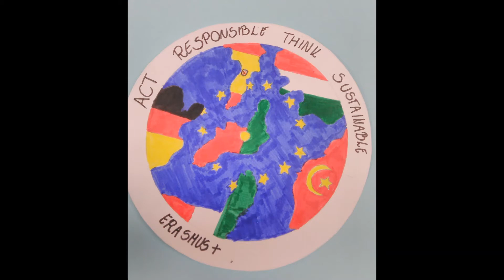Logos from Hungary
Act Responsible, Think Sustainable Erasmus + project